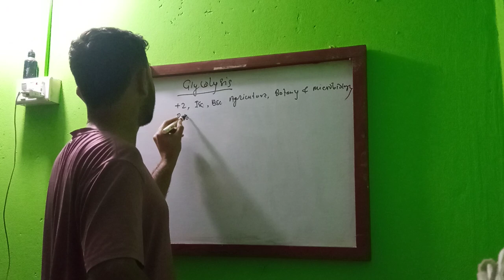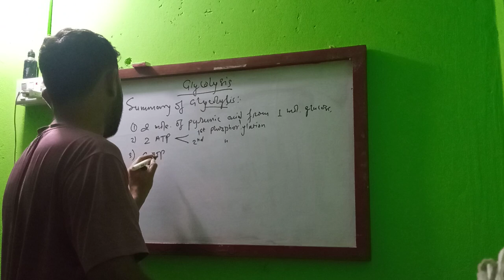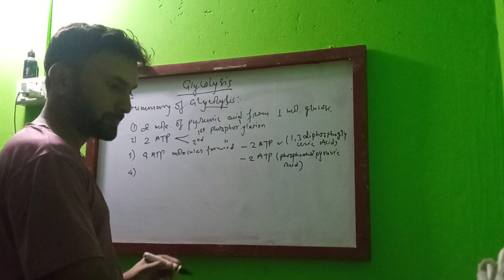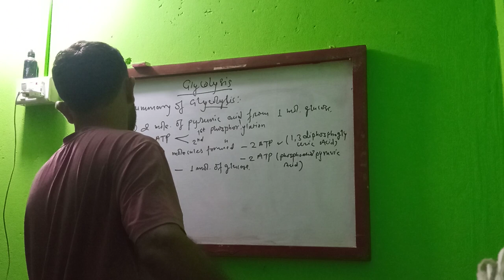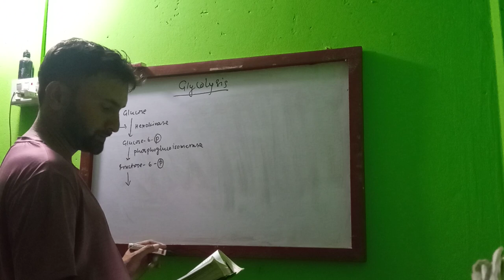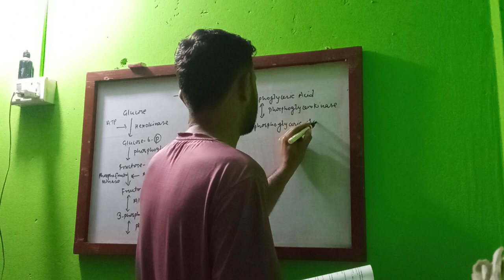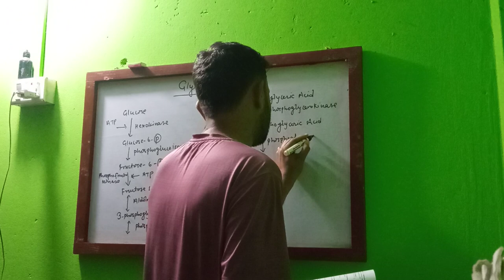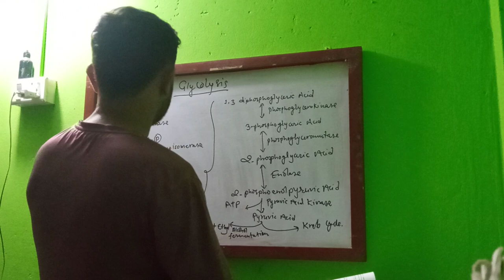pathway of Glycolysis!! Summary of Glycolysis ! Aerobic Respiration on Plant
Glycolysis is the process in which glucose is broken down to produce energy. It produces two molecules of pyruvate, ATP, NADH and water. The process takes place in the cytoplasm of a cell and does not require oxygen. It occurs in both aerobic and anaerobic organisms.

Glycolysis is the primary step of cellular respiration, which occurs in all organisms. Glycolysis is followed by the Krebs cycle during aerobic respiration. In the absence of oxygen, the cells make small amounts of ATP as glycolysis is followed by fermentation.

This metabolic pathway was discovered by three German biochemists- Gustav Embden, Otto Meyerhof, and Jakub Karol Parnas in the early 19th century and is known as the EMP pathway (Embden–Meyerhof–Parnas).

metabolic pathway
Emp pathway explained
cellular respiration

how to study glycolysis
what are the steps of glycolysis
significance of glycolysis
why glycolysis is important
lectures on glycolysis

यो भिडियो तपाईं लाई मन परेको छ भने Like share comment पनि गर्नुहोस